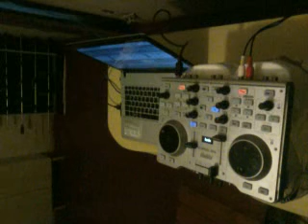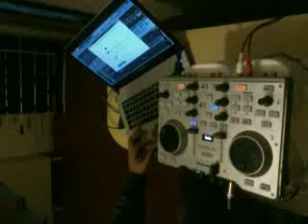Controladora Hercules Mk4